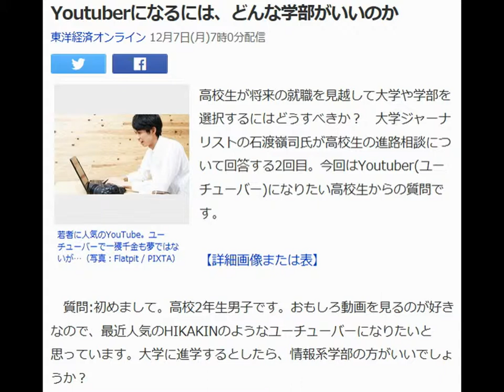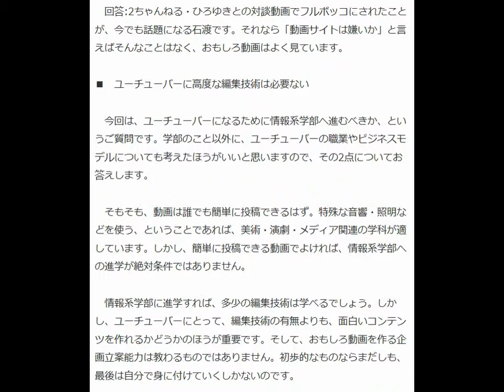Youtuberになるには、どんな学部がいいのか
東洋経済オンライン 12月7日(月)7時0分配信
若者に人気のYouTube。ユーチューバーで一獲千金も夢ではないが…（写真：Flatpit / PIXTA）

高校生が将来の就職を見越して大学や学部を選択するにはどうすべきか？　大学ジャーナリストの石渡嶺司氏が高校生の進路相談について回答する2回目。今回はYoutuber(ユーチューバー)になりたい高校生からの質問です。

【詳細画像または表】

　質問:初めまして。高校2年生男子です。おもしろ動画を見るのが好きなので、最近人気のHIKAKINのようなユーチューバーになりたいと思っています。大学に進学するとしたら、情報系学部の方がいいでしょうか？

 　回答:2ちゃんねる・ひろゆきとの対談動画でフルボッコにされたことが、今でも話題になる石渡です。それなら「動画サイトは嫌いか」と言えばそんなことはなく、おもしろ動画はよく見ています。

■　ユーチューバーに高度な編集技術は必要ない

　今回は、ユーチューバーになるために情報系学部へ進むべきか、というご質問です。学部のこと以外に、ユーチューバーの職業やビジネスモデルについても考えたほうがいいと思いますので、その2点についてお答えします。

 　そもそも、動画は誰でも簡単に投稿できるはず。特殊な音響・照明などを使う、ということであれば、美術・演劇・メディア関連の学科が適しています。しかし、簡単に投稿できる動画でよければ、情報系学部への進学が絶対条件ではありません。

 　情報系学部に進学すれば、多少の編集技術は学べるでしょう。しかし、ユーチューバーにとって、編集技術の有無よりも、面白いコンテンツを作れるかどうかのほうが重要です。そして、おもしろ動画を作る企画立案能力は教わるものではありません。初歩的なものならまだしも、最後は自分で身に付けていくしかないのです。

 　ということは、情報系学部であっても、それ以外の学部であっても関係ないということになります。「なんだ、どこでもいいのか！」というあたりで回答を終えてもいいのですが、私が気になるのは、むしろ、ユーチューバーという職業そのものについてです。